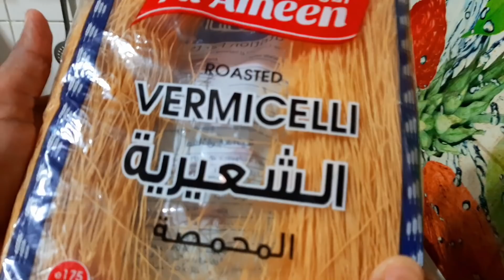Our 8th anniversary celebration /Father's day special south Indian veg சாப்பாடு/நெய் மைசூர் பாக் 😋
Hi friends
Today i post my anniversary vlog..
please watch.
Thank you friends.